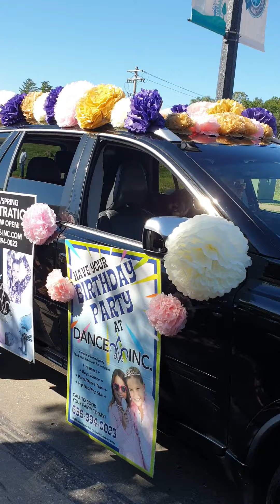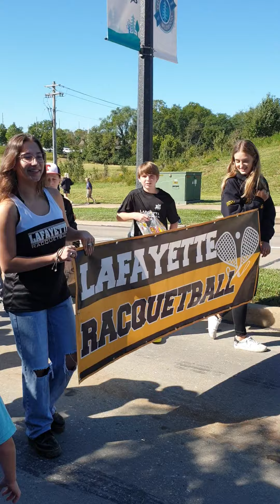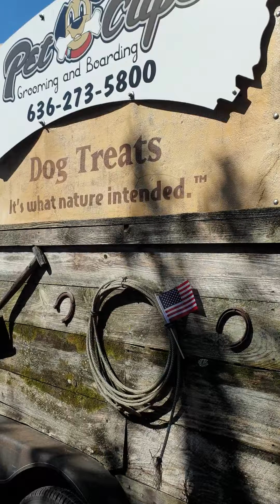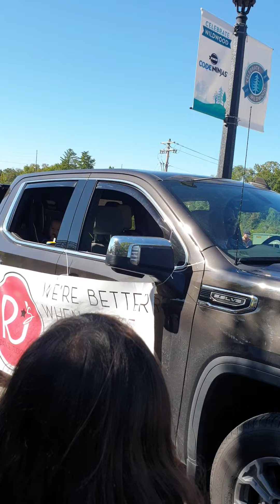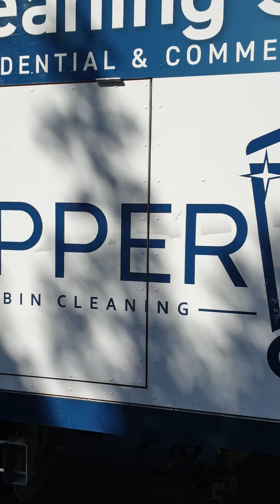wildwood day 2021